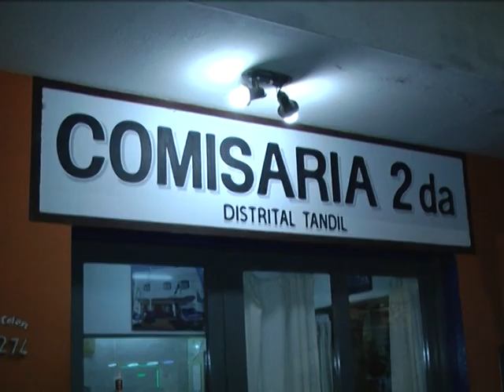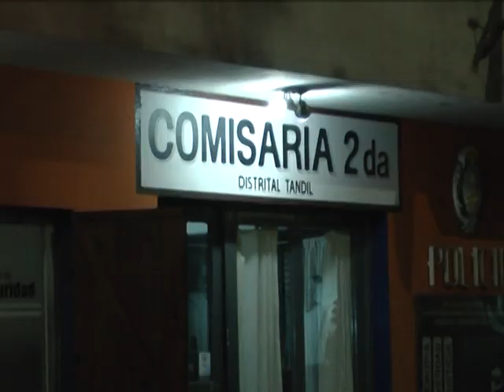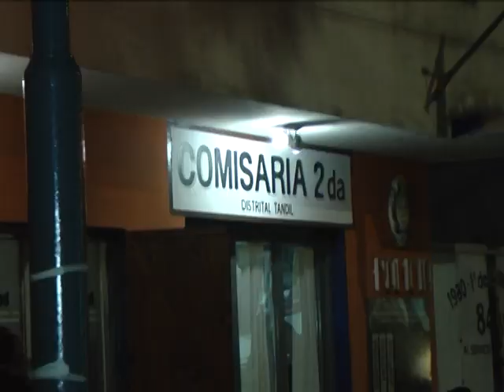DAVID LAVIN Y SUBCOMISARIO DAVID ISERN ENCADENADO EN MASTIL DE LA SEGUNDA